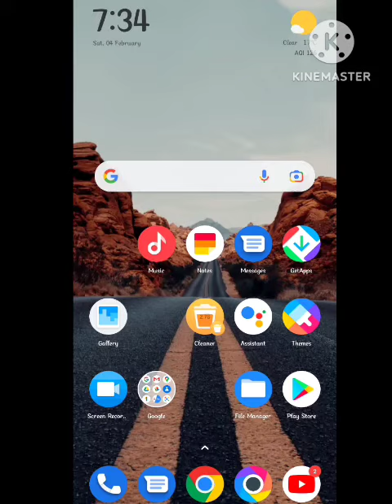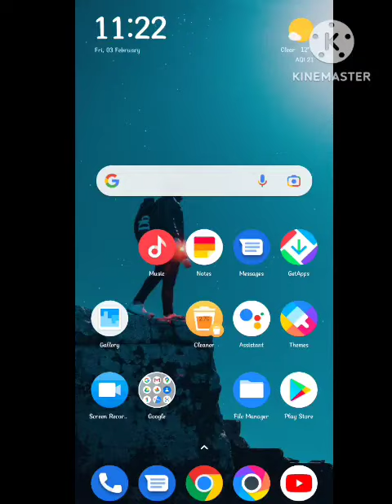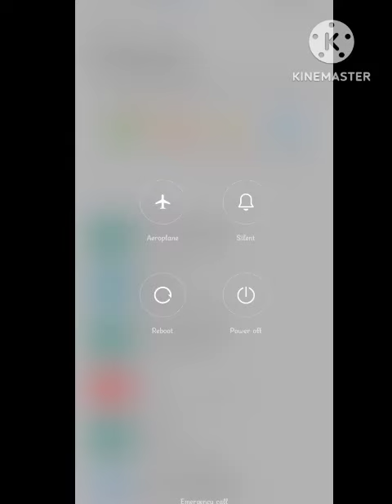Fix mCent App Login Problem | mCent Browser Fix Login Problem | Account Not Open Problem | Otp Erorr